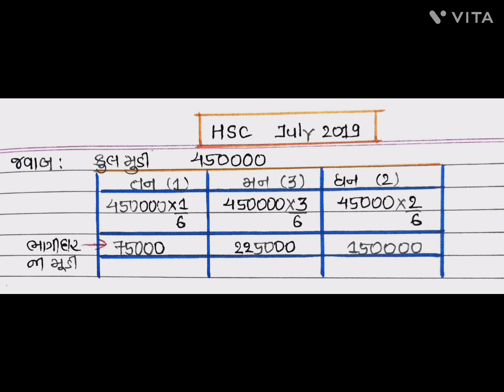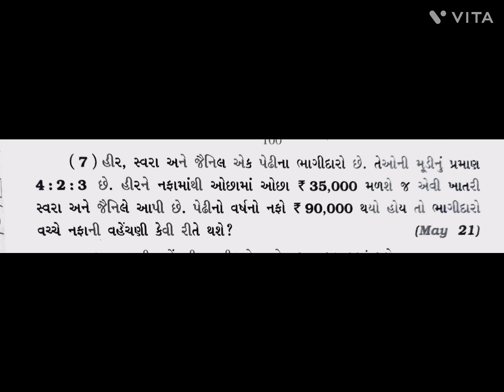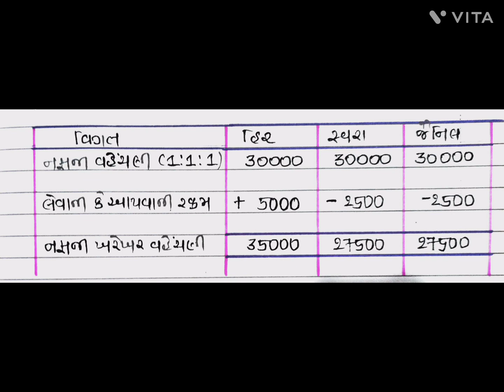ધોરણ 12 કોમર્સ , નામાંના મુળતત્વો ભાગ 1 ભાગીદારી વિષય પ્રવેશ..2006 થી 2022 બોર્ડ પેપર સોલ્યુશન.